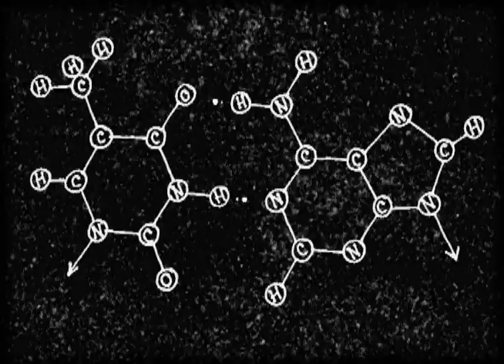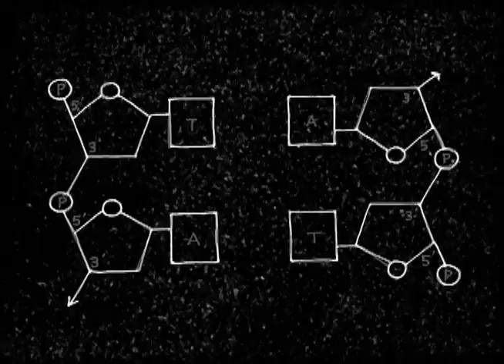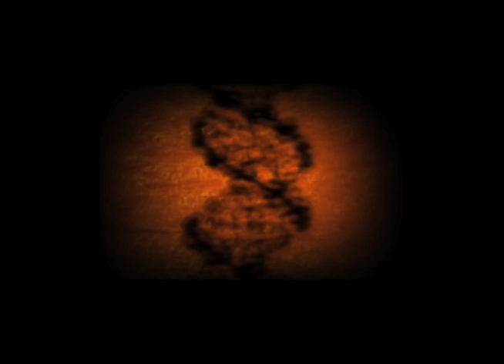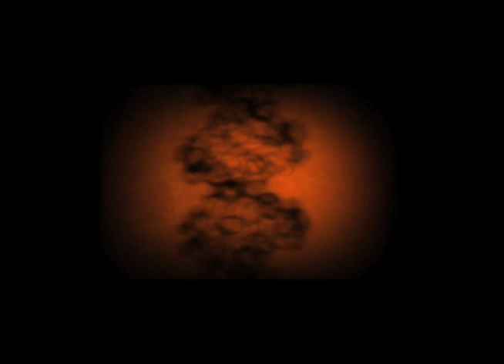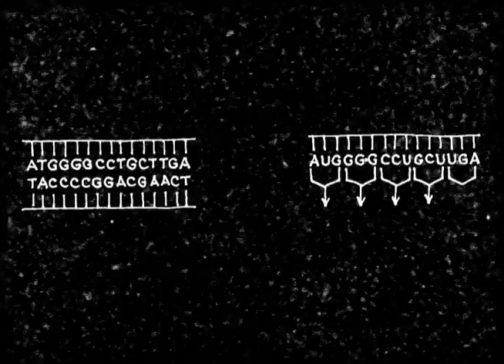Mu-Ta-Tion by Rose Bond & Heather Perkins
Film created by Portland animator and film maker Rose Bond for Electrogals 2010, to an original score by Heather Perkins